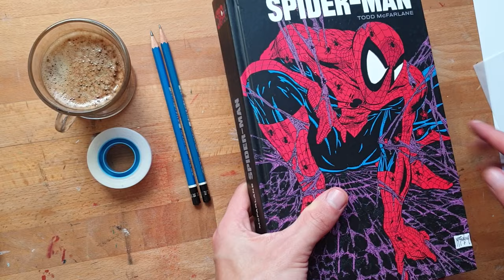Comment utiliser du papier calque facilement ?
Vous vous demandez sûrement comment utiliser du papier calque ? Et bien voici LA technique qui vous permettra de copier/coller super facilement absolument n’importe quelle image, et de la décalquer à l’aide de papier calque sur le support de votre choix !

Pour cela, il vous faut : une feuille de papier calque, un support, quelques crayons, et le tour est joué ! Je vous explique, démonstration à l’appui, comment réaliser une copie parfaite d’un dessin de Spider-Man.

Alors, à vos crayons, et à vous de jouer !

▬▬▬▬▬▬▬▬PDF GRATUIT▬▬▬▬▬▬▬▬
Recevez gratuitement le PDF de 11 pages “Peinture à l’huile - Mode D’emploi”

▬▬▬▬▬▬▬▬▬ME SUIVRE▬▬▬▬▬▬▬▬▬
➜ Mon Instagram : @v.wilbaux
➜ Mon Facebook : @ValentinWilbaux

Gros bisous ! 😘